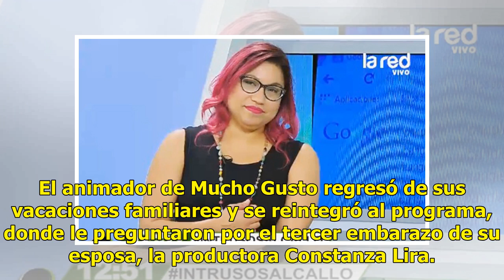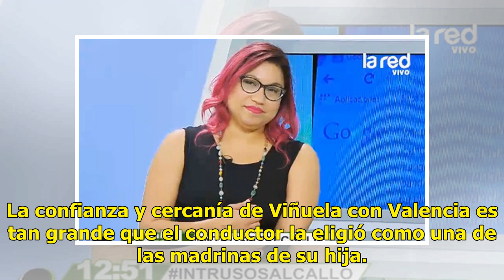La devoción de José Miguel Viñuela: su hija llamará Clara y su madrina será la conocida hermana N...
La devoción de José Miguel Viñuela: su hija llamará Clara y su madrina será la conocida hermana Nora de la Fundación Santa Clara

José Miguel Viñuela vive un feliz momento, con su esposa, sus dos hijos y una niñita en camino. El animador del matinal de Mega es un hombre agradecido y devoto, y ayer contó que su hija se llamará Clara y una de las madrina de la niña será la popular hermana Nora. El animador de Mucho Gusto regresó...